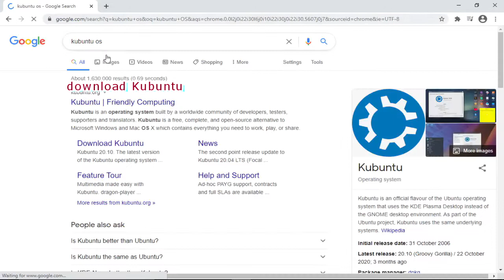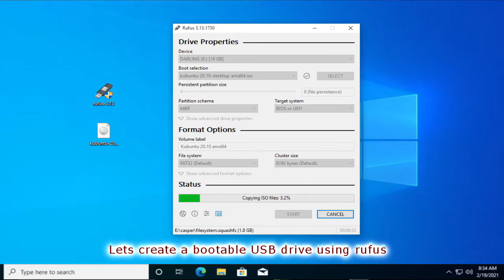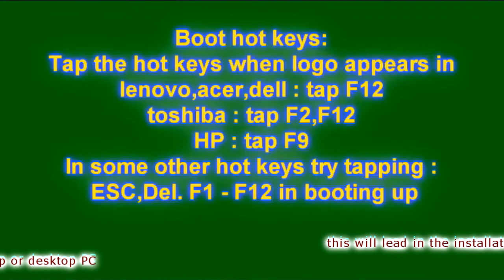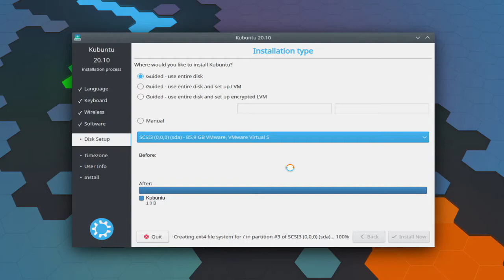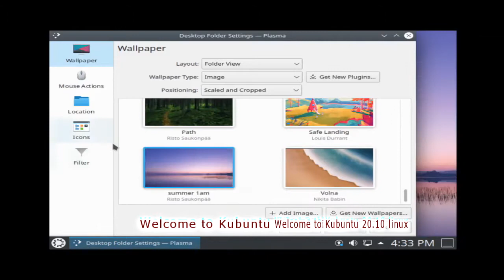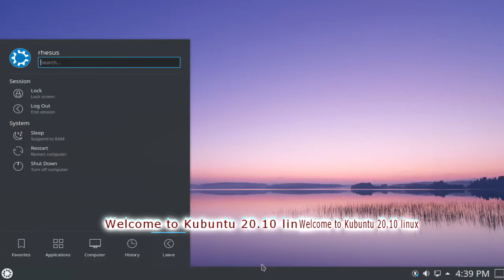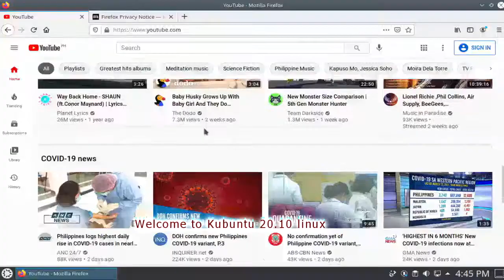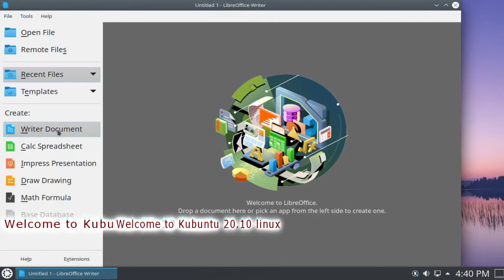Kubuntu Groovy Gorilla 20.10 KDE Plasma Desktop on Linux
Kubuntu is an operating system built by a worldwide community of developers, testers, supporters and translators.
Kubuntu is a free, complete, and open-source alternative to Microsoft Windows and Mac OS X which contains everything you need to work, play, or share. Check out the Feature Tour if you would like to learn more!
Kubuntu unites Ubuntu with KDE and the fabulous Plasma desktop, bringing you a full set of applications. The installation includes productivity, office, email, graphics, photography, and music applications ready to use at startup.
Firefox, Kmail, LibreOffice, Gwenview are just a few installed and ready to use, with thousands more, available in just a click, from the Discover software centre.
Built using the Qt toolkit, Kubuntu is fast, slick and beautiful. Kubuntu is mobile-ready, enabling easy integration between your PC desktop and phone or tablet. Simply use the Google Play store to install KDE Connect on your Android device and you can integrate your device with your desktop.
Watch the video, download the ISO and try Kubuntu today.